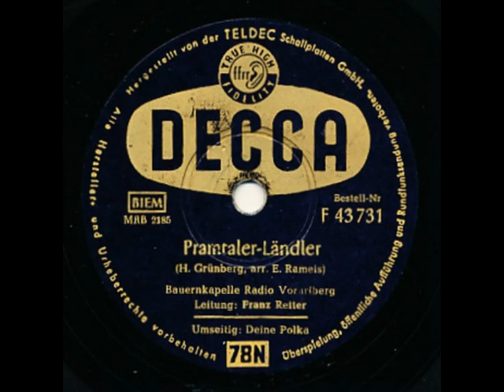Bauernkapelle Radio Vorarlberg - Pramtaler-Ländler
Ein sehr schön gespielter Ländler von der Bauernkapelle Radio Vorarlberg. Aufnahmezeitpunkt dürfte wohl so 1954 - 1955 sein.